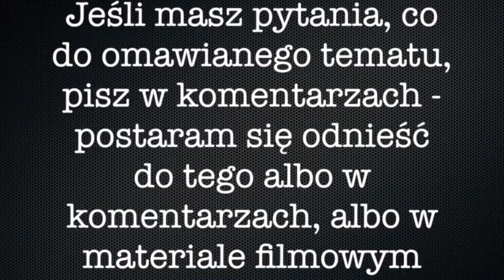Ap #2 - Moje miejsce w proroctwie - Środowe koło ratunkowe - Marcin Knapik [24.06]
Dzięki Biblii, a w szczególności dzięki księdze Apokalipsy możemy zobaczyć w jakim punkcie historii się znajdujemy, jak również możemy lepiej zrozumieć nasze miejsce w tym wszystkim.